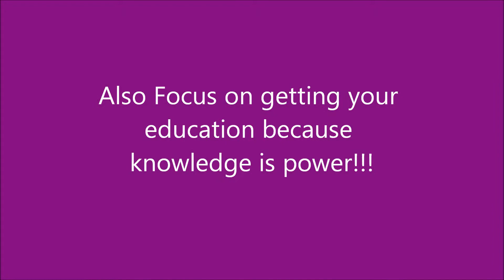Girl Power Tag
Hey There! Long time no see! I know I know it has been quite a while but the important thing is I'm back :) This Is all about that girl power that makes the world go around.